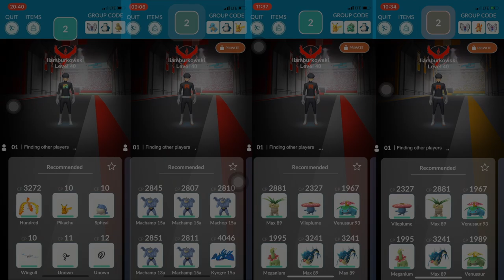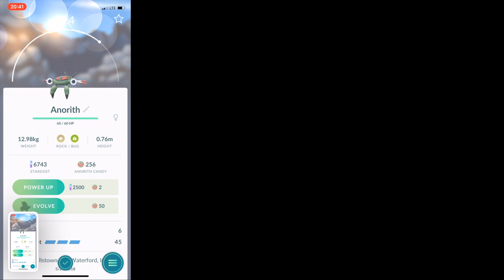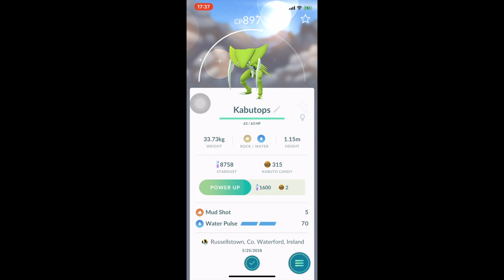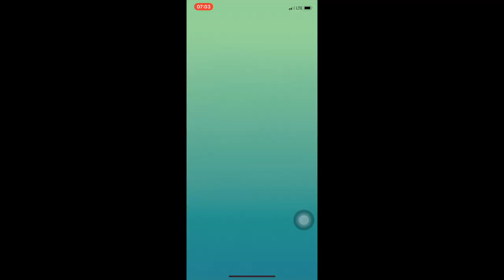Adventure Week Level 1 Raids and Shinys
Battling against Anorith, Lileep, Kabuto and Omanyte, catching new event shinys.